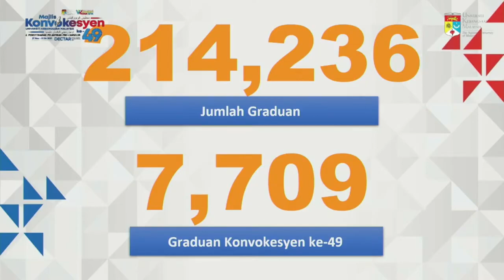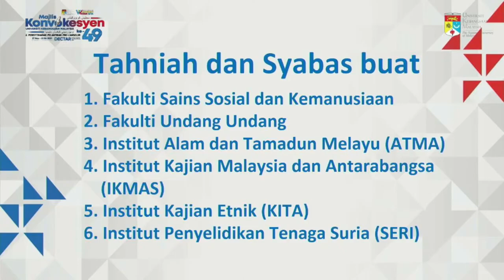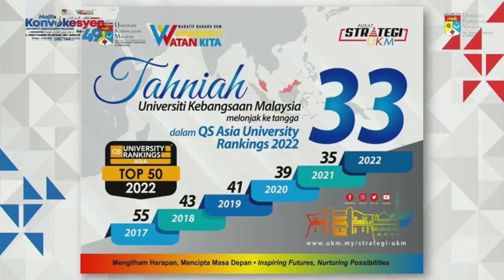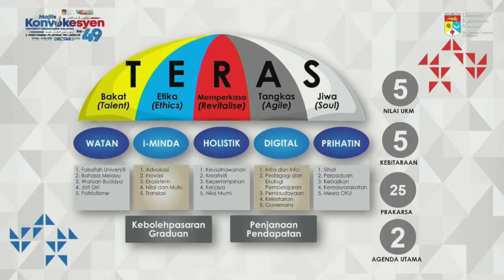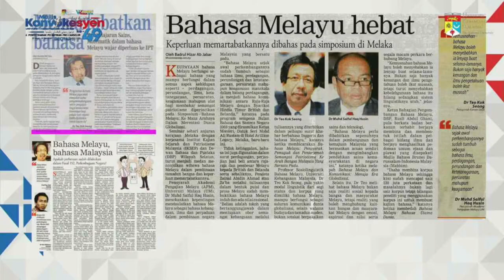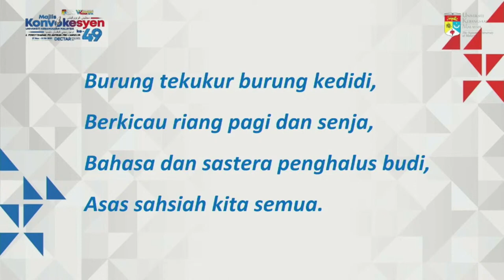Ucapan Naib Canselor - Sidang 5 (FUU – FSSK – KITA – ATMA – IKMAS – SERI)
Fakulti Sains Sosial dan Kemanusiaan,
Fakulti Undang-undang,
Institut Alam dan Tamadun Melayu (ATMA),
Institut Kajian Malaysia dan Antarabangsa (IKMAS),
Institut Kajian Etnik (KITA) dan
Institut Penyelidikan Tenaga Suria (SERI)

Yang Berbahagia Tan Sri Dato’ Seri Mohd Zuki Ali, Ketua Setiausaha Negara,
Anugerah Pelajaran Diraja dari FSSK... Kavena Siva-pragasam,
Anugerah Tun Abdul Razak, Thenesh An-balagan dari Fakulti Undang-undang
Muhammad Farid Wajdi dan Muhammad Wajih Zakwan
anak-anak Dato’ Hanif Hassan dan Datin Mastura Mohamed Berawi, mantan ahli Lembaga Pengarah UKM.
Nabighah Azrun dan Nadhrah Azrun,  Pasangan kembar seiras
 Prof. Madya Dr.  Asyaari Muhamad
Prof. Madya Datin Dr. Fauziah Ibrahim
Ar. Dr. Lim Chin Haw
Prof. Dato’ Dr. Kamaruzzaman Sopian
Prof. Dr Sufian Jusoh
All-Party Parliamentary Group Malaysia-Sustainable Development Goals Impact Evaluation - iaitu Prof. Dato’ Dr Rashila Ramli dan Prof. Dr Noraini Md Yusof
Prof. Dato Teo Kok Seong
Prof. Dr. Kartini Aboo Talib

Alumni hebat dari fakulti-fakulti ini:
Datuk Kamarul Baharin A Kassim, Ketua Pengarah Jabatan Muzium Negara - alumni ATMA 2014
Dato’ Dr. Anis Yusal Yusof – Koordinator Program Global Malaysian Studies Network - alumni KITA, 2014
Dr. Intan Murnira Ramli yang merupakan Policy Fellow, Policy Design Department, Economic Research Institute for ASEAN and East Asia – alumni FUU, 1994
Prof Madya Ts. Dr Ramzah Dambul, Timbalan Naib Canselor (Penyelidikan dan Inovasi) UMS - alumni FSSK, 2001